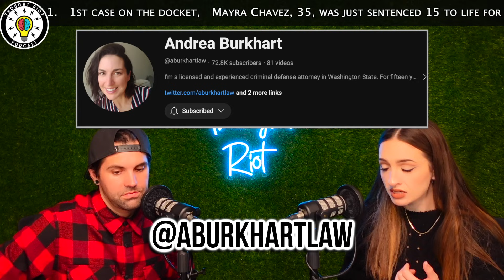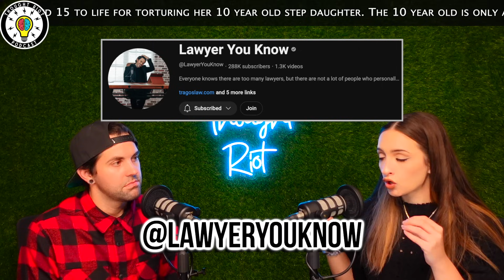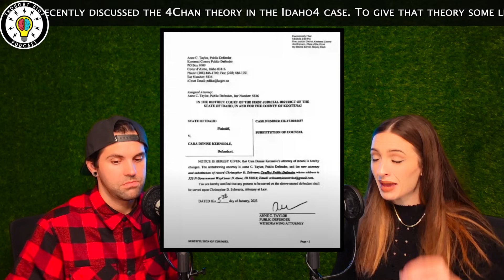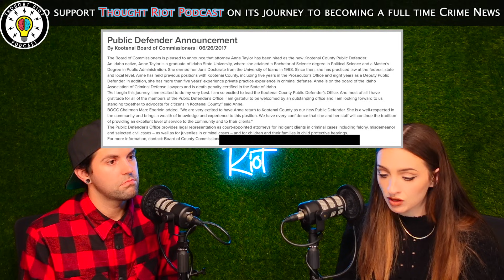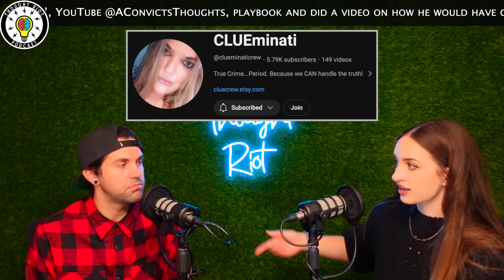Anne Taylor | Can She Be Trusted? | Why? | Breaking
Live: Sun 9pm-11pm
Live: Mon 9pm-11pm
Live: Wed 9pm-11pm
Live: Thurs 9pm-11pm